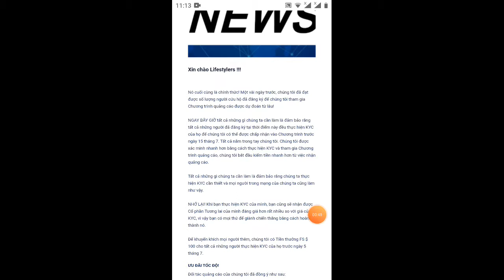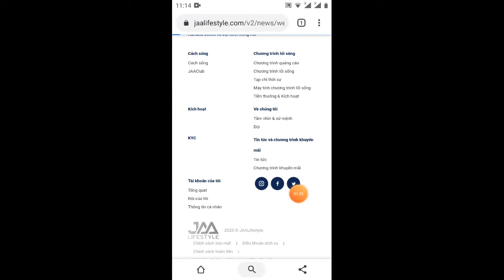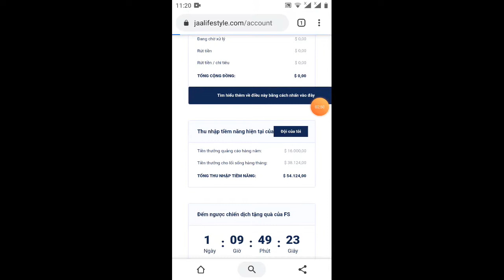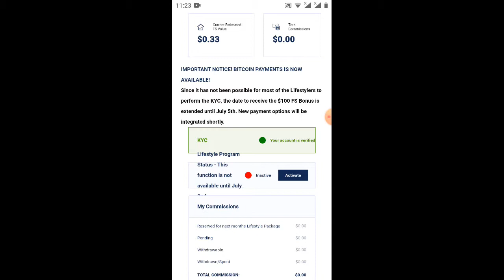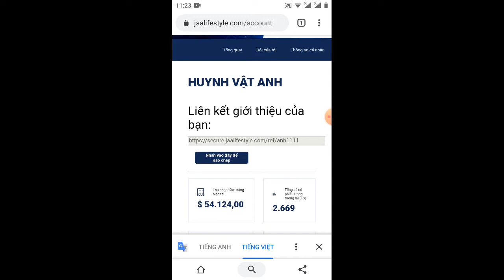JAA lifestyle - thông tin quan trọng về JAA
ae nạp thẻ visa thì nhớ liên kết dịch vụ internet banking nhé
ae KYC sau năm lần không thành công phải đợ 24h mới được KyC lại

Kèo làm chơi không tưởng ngon ai vè ngon không tưởng